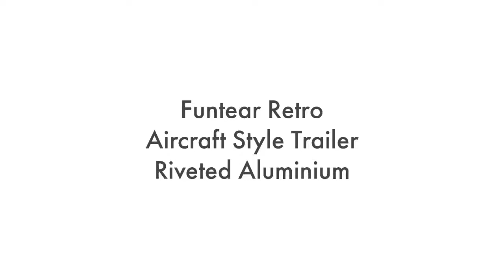Funtear Retro | riveted aircraft style caravans